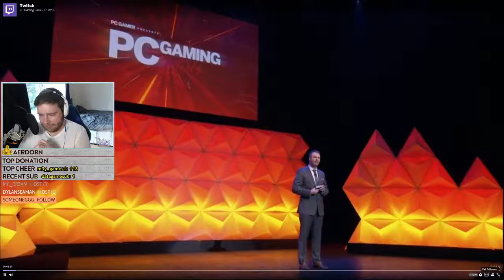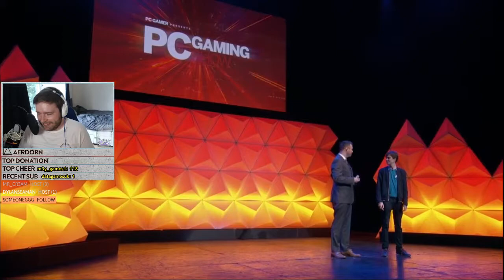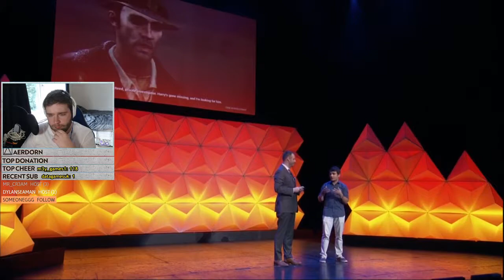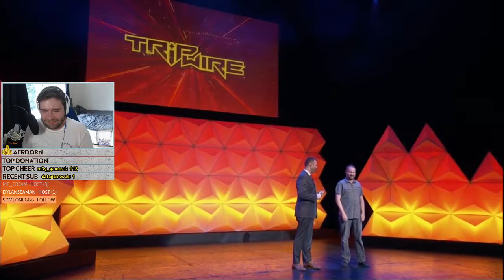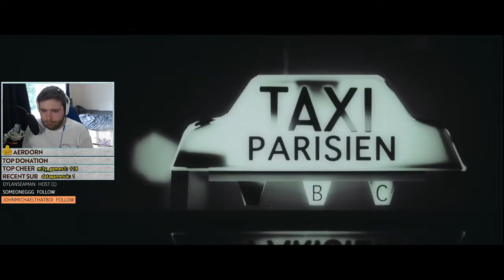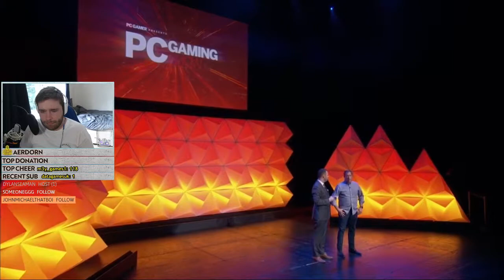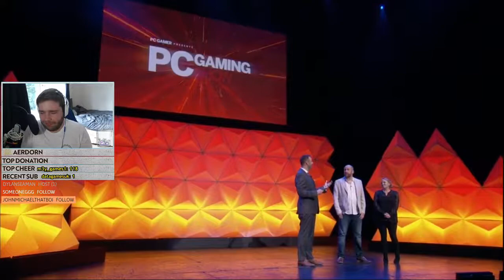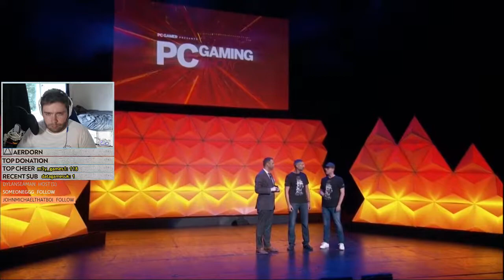E3 2018 PC Gaming Show Press Conference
PC Gaming Show - Press Conference at E3 2018 with commentary.
What games are you looking forward to?